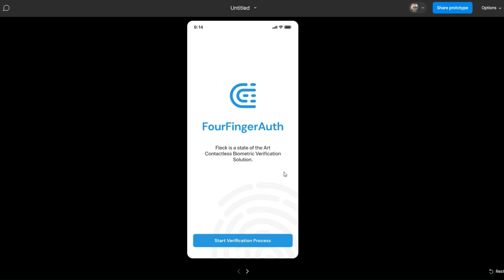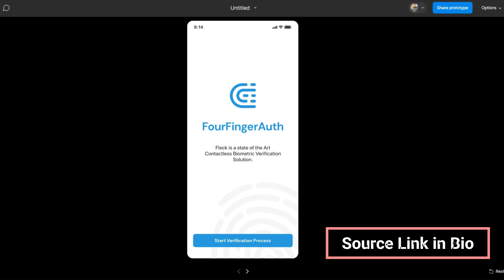Touchless 4 Finger Gesture Control Live Demo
🚀 Dive into the future of security and authentication with our interactive demo of FourFingerAuth – a groundbreaking touchless four-finger gesture recognition system. Experience firsthand how FourFingerAuth is redefining secure access and control.

🔒 Introducing FourFingerAuth
FourFingerAuth is an innovative gesture-based authentication system designed to provide secure and hygienic access without physical contact. Utilizing state-of-the-art technology, FourFingerAuth recognizes specific four-finger gestures, offering a futuristic solution for secure access and authentication.

🌐 Why FourFingerAuth?
In an era where security and hygiene are more important than ever, FourFingerAuth stands out as a game-changer:

Contact-free: Minimize physical touchpoints, reducing germ transmission.
Enhanced Security: Advanced recognition algorithms ensure only authorized gestures grant access.
Universal Application: Ideal for secure entry systems, device unlocking, and sensitive data access.
👨‍💻 Who Should Watch This Demo?

Tech enthusiasts and innovators.
Security professionals looking for cutting-edge solutions.
Businesses exploring advanced access control systems.
Anyone curious about the future of touchless technology!
📹 What's Inside Our Demo:

Unveiling the FourFingerAuth system.
Setup and operation walkthrough.
Real-time demonstration with various applications.
Feedback from early adopters.
Live Q&A session with our tech experts.

💡 Join the Touchless Revolution:
Your support helps us innovate and bring these technologies to you faster!